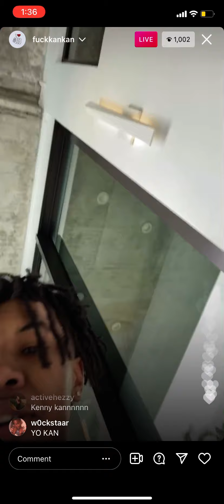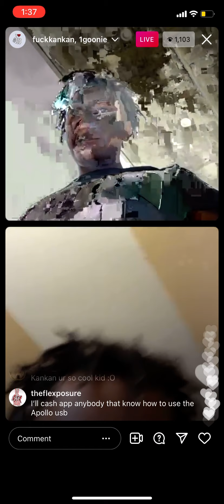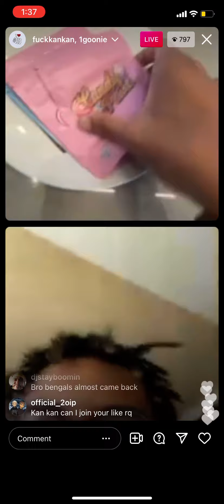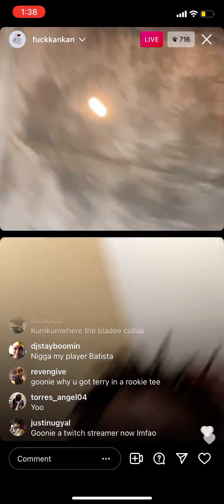Kankan gose live with goonie & shows his outfit and house in Miami